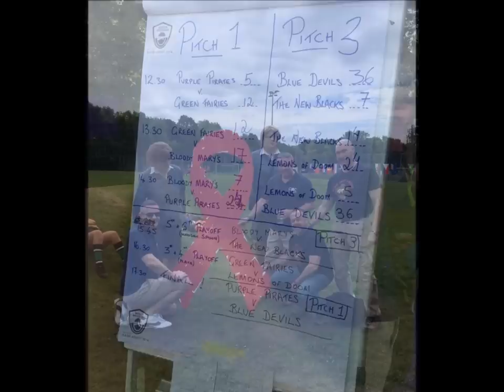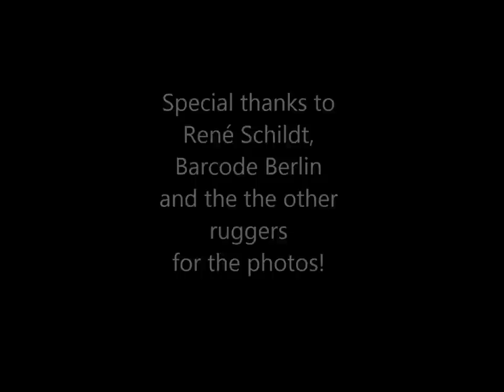Bash About 2014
The 24th - 27th of May 2014, Berlin Bruisers Rugby FC had an event "Bash-About". Rugbyplayers from all over Europe and some from US as well, met in Berlin for some training from excellent coaches and some games. The event also wanted to focus on the stigma in sport for being active athlete and gay, but also about HIV.
The event was a success in all areas. But foremost in rugby as sport. The joy, the spirit, the friendship and total happiness it gave during this weekend is hard to describe. You have to be there to feel it.
I made this video to remember this weekend, with all the happiness and love I felt.
A big thanks to René Schildt, Barcode Berlin and other friends for the photos.
Also big thanks to Berlin Bruisers and Berlin Rugby Klub for an outstanding weekend. You really know how to feel welcomed and loved!!
The music is "I-O-U" from Itchy Daze. A Swedish band.

It not just a sport
it not just game
It is not about you
It is about us,
as a family
we fight together
we support each other
as well on the pitch, as outside the pitch.
We respect the game and the referee,
we stand strong together
as a team and as friends.
We laugh together,
and raise our glasses for a cheer.
Because we know
you may beat us,
but you can never defeat us!
We are a family of ruggers, love and awesomeness.
You cannot win!
So why don't you join us?